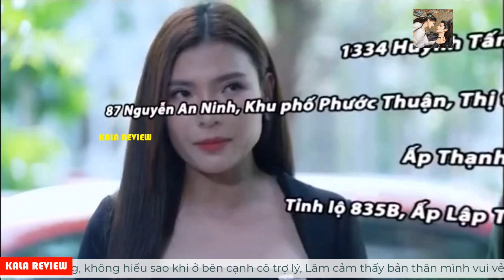Tình Yêu Bất Tử Tập 36| Lâm hoang mang vì “cảm giác lạ” khi ở bên cô trợ lý của mình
- Ngày hôm nay hãy cùng Old Country xem bộ phim tình cảm hấp dẫn này nhé !
Old Country
☞ Kênh chia sẻ những bộ phim độc quyền hay nhất từ nhiều quốc gia trên thế giới.
☞ Phim thái lan, phim trung quốc, phim hàn quốc, phim xuyên không...
☞ Với nội dung review hấp dẫn cùng giọng đọc rõ ràng , dễ nghe, dí dỏm, siêu hài hước.
© Hình ảnh thuộc quyền sở hữu của những nhà làm phim đáng kính.
© Nội dung review thuộc về : Old Country.
☞ Cảm ơn các bạn đã luôn đồng hành và ủng hộ chúng mình .